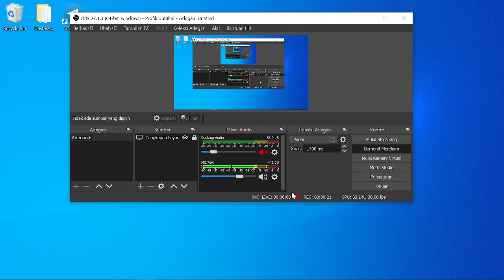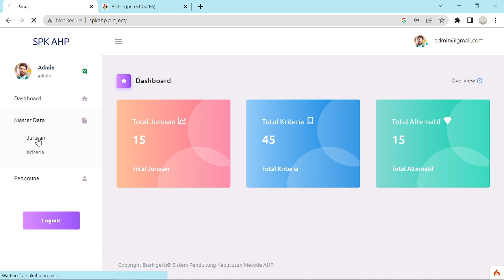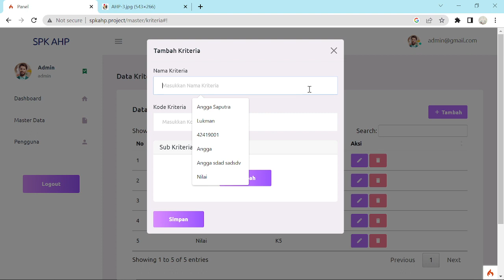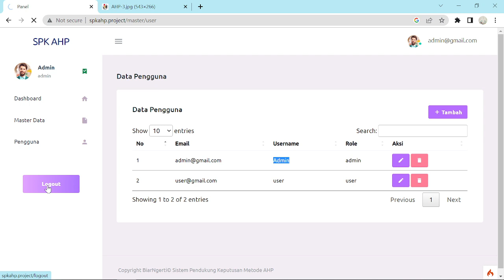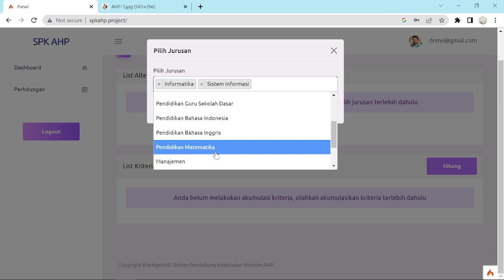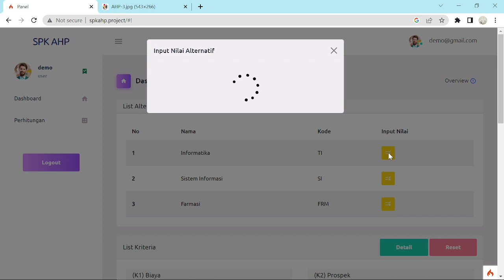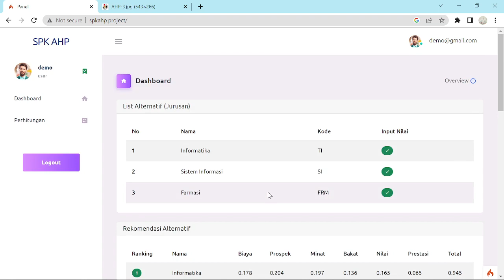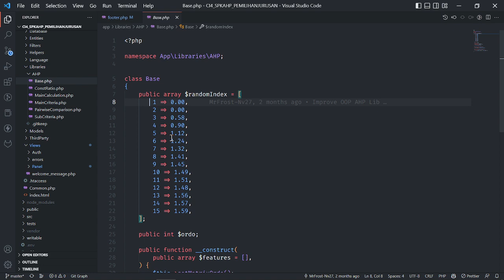Source Code SPK Pemilihan Jurusan Metode AHP Codeigniter 4 (Kriteria, Sub Kriteria dan Alternatif)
Aplikasi Pemilihan Jurusan Metode AHP Codeigniter 4 (Kriteria, Sub Kriteria dan Alternatif)

Aplikasi metode ahp ini sudah sangat dinamis dan mampu digunakan untuk berbagai bidang pendukung keputusan. jika kamu berminat silahkan kontak whatsaap saya 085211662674